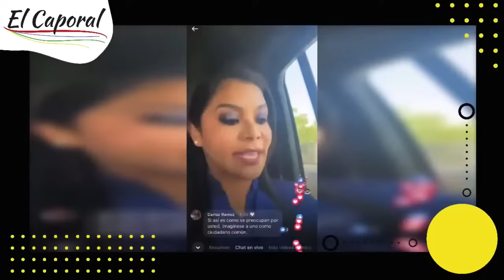EL NARCO TIENE AMENAZADOS A Alcaldesa de Tijuana, a Gobernadora de Baja California y a Senador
👉 La Alcaldesa de Tijuana, Montserrat Caballero, la Gobernadora de Baja California, Marina del Pilar, y el senador Jaime Bonilla fueron amenazados por la delincuencia organizada, según reveló el Presidente de la República, Andrés Manuel López Obrador 👈

Visite el siguiente enlace para descubrir más sobre amenazan a alcaldesa de tijuana gobernadora de baja california y senador jaime bonilla necesita visitar

Este video trata sobre amenazan a alcaldesa de tijuana gobernadora de baja california y senador jaime bonilla información valiosa, pero también trata de cubrir el siguiente tema:
-alcaldesa de tijuana amenazada
-gobernadora de baja california amenazada
-senador jaime bonilla amenazado

Así que desea saber más sobre amenazan a alcaldesa de tijuana gobernadora de baja california y senador jaime bonilla, yo también lo hice y aquí está el resultado.
 amenazan a alcaldesa de tijuana gobernadora de baja california y senador jaime bonilla me interesó, así que investigué un poco y creé este video de YouTube.
Si desea obtener más información sobre alcaldesa de tijuana amenazada, le sugiero que eche un vistazo a nuestros otros videoclips
Ahora que ya has visto nuestro video sobre amenazan a alcaldesa de tijuana gobernadora de baja california y senador jaime bonilla, ¿te ha ayudado?